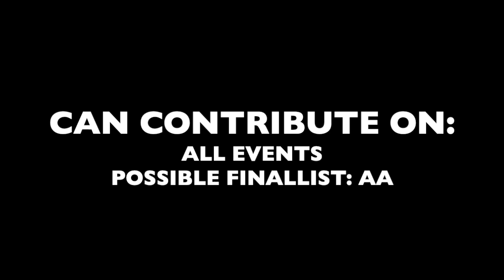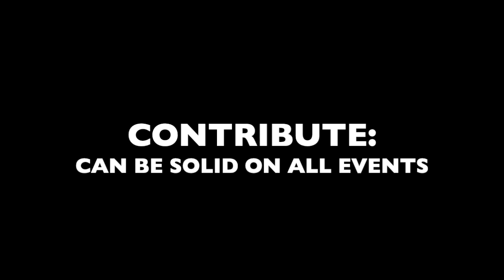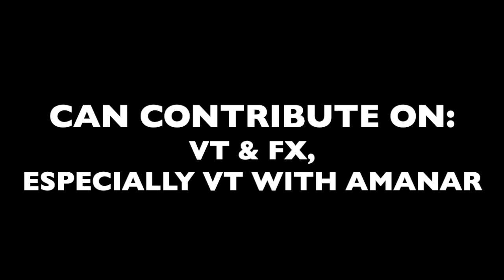British Women's World Team 2023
Jessica Gadirova
Alice Kinsella
Ondine Achampong
Georgia-Mae Fenton
Ruby Evans